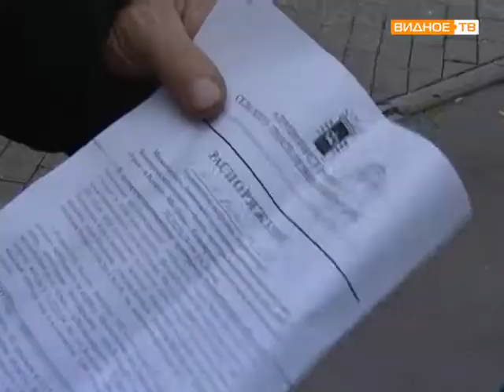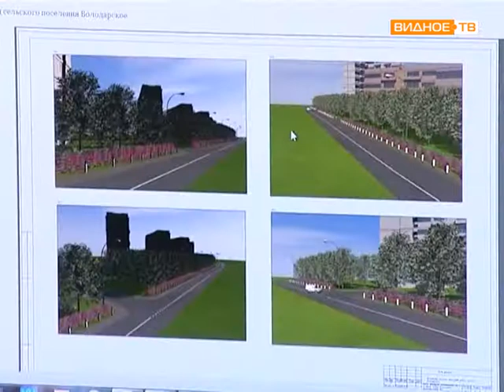Благоустройство в п Володарского